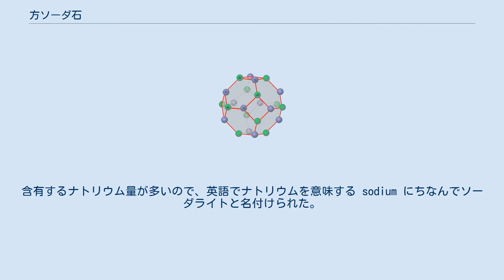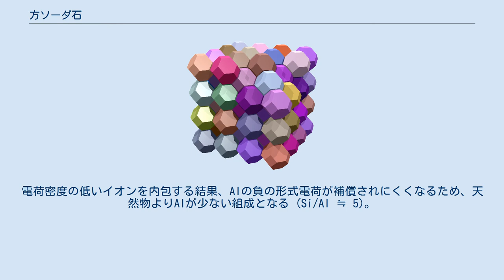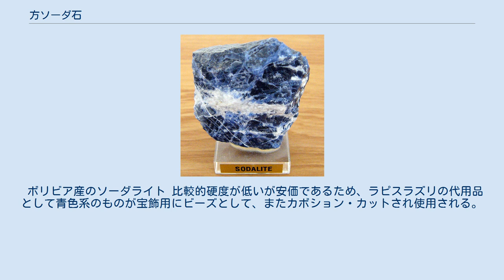方ソーダ石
方ソーダ石（ほうソーダせき、方曹達石、sodalite、ソーダライト）とは準長石の一種で方ソーダ石グループに属するケイ酸塩鉱物である。
ラピスラズリを構成する鉱物の一つでもある。
グリーンランドでの発見が1811年に最初に記されている。
含有するナトリウム量が多いので、英語でナトリウムを意味する sodium にちなんでソーダライトと名付けられた。
 典型的な化学組成は Na4Al3(SiO4)3Cl。
モース硬度は5.5 - 6。
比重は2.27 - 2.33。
青色系が多いが、他にも様々な色のものが見られる。
 方ソーダ石の構成成分であるナトリウムや塩素は他のイオンと置き換わることがあり、含むイオンの種類によって青金石（ラズライト）や藍方石（アウイン）、黝方石（ノゼアン）などが知られている。
ラピスラズリに様々な鉱物が混じり合っているのはこのためである。
亜種でハックマナイトという紫外線を吸収して発光するものがある。
 方ソーダ石は細孔構造を持たないが、三次元網目構造を有する結晶性アルミノケイ酸塩である事からゼオライトに属する。
骨格コードとしてSOD (sodalite) が与えられており、ナトリウムイオンを含有した切頂八面体のアルミノケイ酸塩のケージ構造 (ソーダライトケージ)が、四角形を共有するように三次元的に連なることで結晶構造が形成される。
 人工合成ではナトリウムの代わりにテトラメチルアンモニウムイオン ((CH3)4N+) を含有した方ソーダ石も得られる。
電荷密度の低いイオンを内包する結果、Alの負の形式電荷が補償されにくくなるため、天然物よりAlが少ない組成となる (Si/Al ≒ 5)。
また、ソーダライトケージはA型ゼオライトやフォージャサイトといった工業的に重要なゼオライトの構造にも共通してみられ、結晶化条件が似ているためこれらの合成において方ソーダ石はしばしば副生成物として現れる。
 ボリビア産のソーダライト 比較的硬度が低いが安価であるため、ラピスラズリの代用品として青色系のものが宝飾用にビーズとして、またカボション・カットされ使用される。
 主な産地はカナダ、アメリカ合衆国、ブラジル、ナミビア、インドなどである。